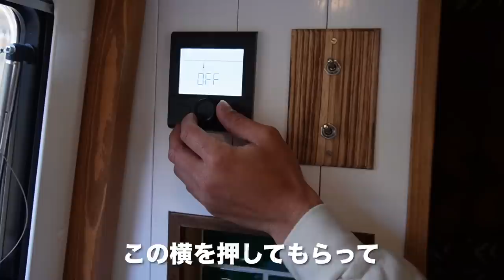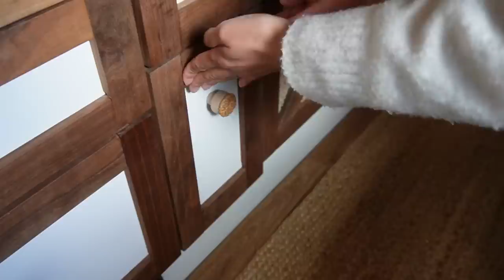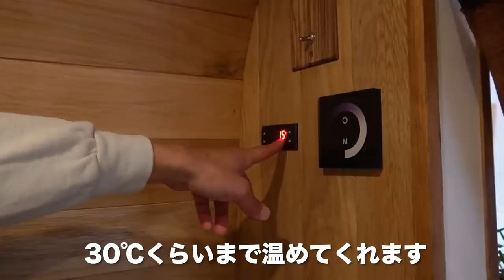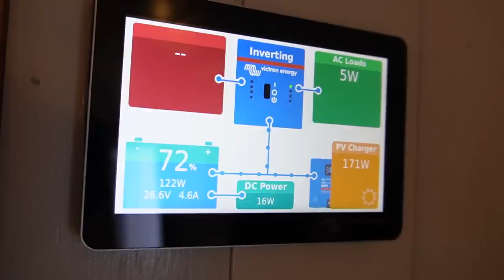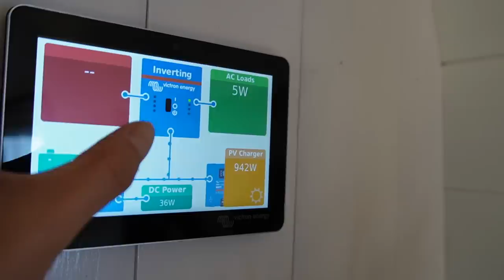元警察バスのキャンピングカーで車中泊！！！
私たちは2年かけて中古の救急車をキャンピングカーにDIYし、その車で旅をはじめました！

今回は警察バスをキャンピングカーにDIYしているBappa Shota チャンネルさんとご縁があり、コラボさせていただきました！！
特殊車両をキャンピングカーにDIYしてるチャンネルということで、いつかお会いして車を並べたい…！！
と思っていたので夢が叶って嬉しいです💖

1日車を交換して過ごしてみたのですが、
バスは本当にもう快適すぎて…

素敵なお2人が丹精込めてDIYされているのが伝わってきました☺️

チキバン号での生活はどうだったかな…？
寒くなかったかな…？
料理はちゃんとできたかな…？

ショウタさん、ルースさんがチキバン号で車中泊してる様子はこちらからご覧になれます！
ぜひこっちもチェックしてみてください✨

またどこかでお会いできたら嬉しいな♪
ショウタさん、ルースさん、サニーさん、本当にありがとうございました！💓

（by.ちも）

▸BLUETTI ポータブル電源 AC200P 大容量2000Wh

▸BLUETTI ポータブル電源 EB55 大容量537Wh

★救急車をキャンピングカーにするまでの道のり

作業中に着ているTシャツやステッカーを販売しています☆

★チキバンオリジナルソング♪
動画内やエンディングのオリジナルソングは、夫婦アコースティックユニット『かのんぷ♪』さんに制作ご協力いただきました💕